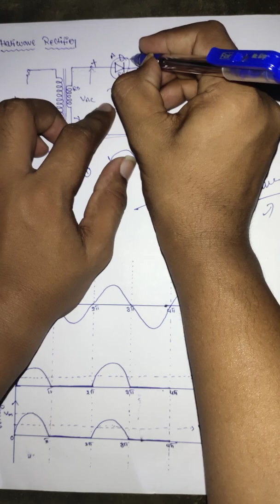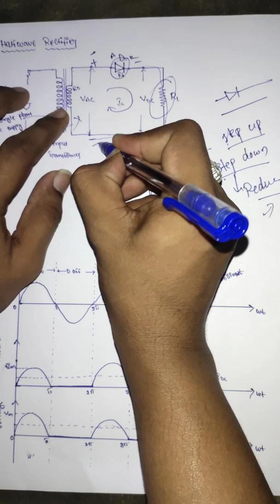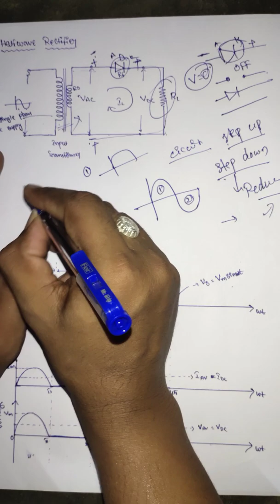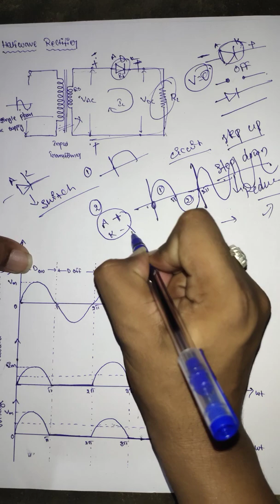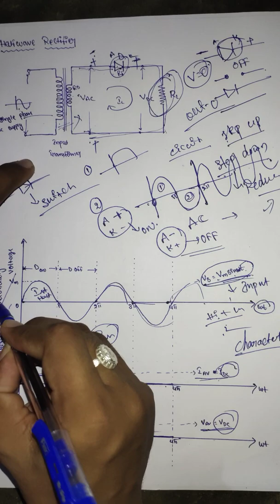Halfwave Rectifier Working in telugu